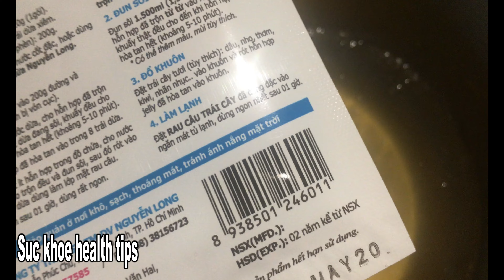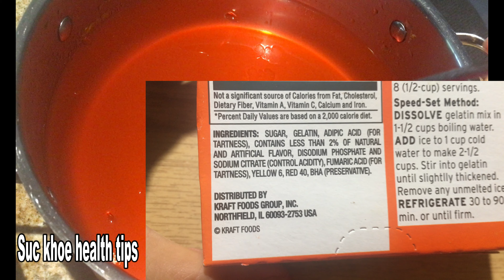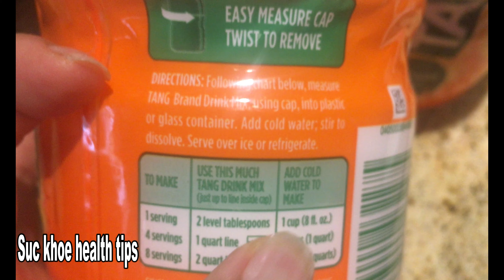Cách làm nước hạt CHIA Trái cây với RAU CÂU, THẬT NGON, Healthy drink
Hạt Chia Làm nuoc uong rất ngon chung voi các loại rau câu và cam , dâu là nước uống ngon cho mùa hè. nhieù vitamin c, healthy drink.